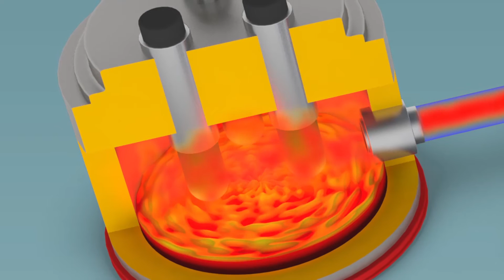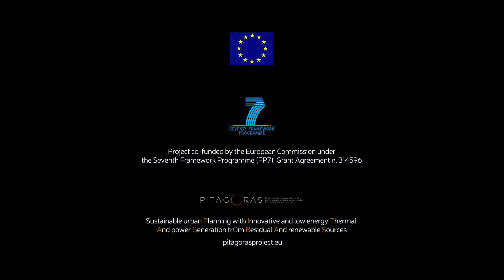Ori Martin presents iRecovery project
The innovative iRecovery project is the first of its kind in Italy, and now the heat from the steelworks that is normally lost will be recycled to produce electricity and heat for our city of Brescia.

Together  Ori Martin steelworks, Tenova, technological engineers, Turboden, turbogenerator manufacturers, and A2A, utilities and energy suppliers for the city, have created a sustainable energy and environmental project that truly integrates industry and the city.
An enormous amount of heat is lost during steel production, so iRecovery will carry this heat to a recovery system that will then generate steam. Initially the steam is stored and then later converted to electric power through an Organic Rankine Cycle turbine, and to thermal power that supplies the Brescia remote heating grid.
It is a totally closed cycle so that no drops of water are lost
With this system iRecovery will provide heat to 2000 families in the winter, and in the summer will produce clean electricity able to satisfy the needs of 700 families, in a manner that totally respects the environment and guarantees a reduction of 10,000 tons of CO2 into the atmosphere.
Every year the factory will provide the city with 50 gigawatts per thermal hour, thanks to a network of 4 companies and to the Pitagoras project promoted by the European Union, combined to make Brescia a real Smart City.

iRecovery: steel heat to heat the city